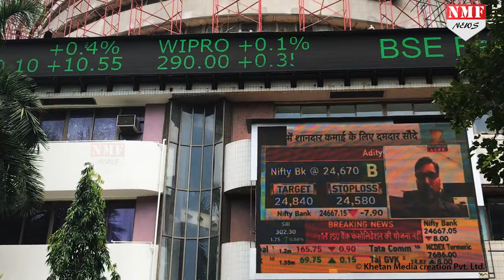History Of Bombay Stock Exchange! एक बरगद के पेड़ के नीचे से कैसे हुई शुरुआत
The Bombay Stock Exchange (BSE) is an Indian stock exchange located at Dalal Street, Kala Ghoda, Mumbai (formerly Bombay), Maharashtra, India. Established in 1875, the BSE is Asia’s first stock exchange, It claims to be the world's fastest stock exchange, with a median trade speed of 6 microseconds,[3] The BSE is the world's 11th largest stock exchange with an overall market capitalization of more than $ 2 Trillion as of July, 2017.